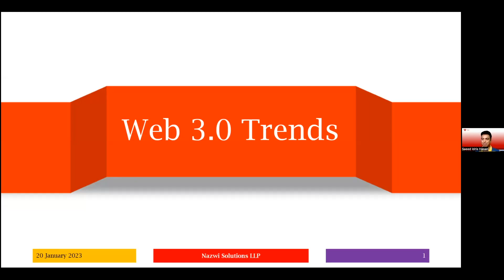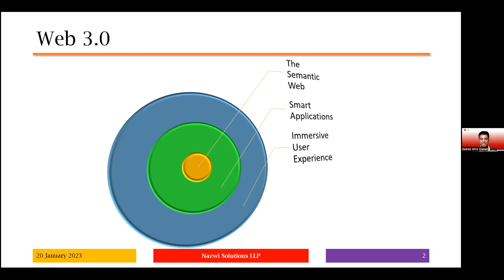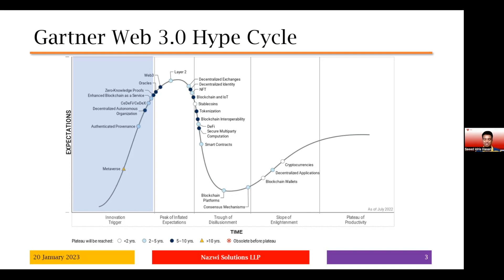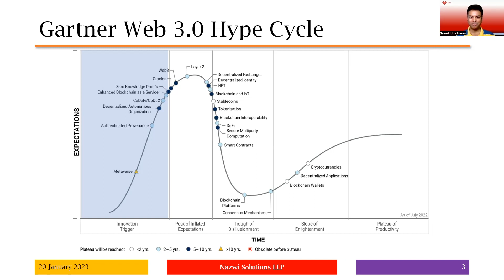Unveiling the Web 3 Concept: Exploring the Next Generation of the Internet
Welcome to The Web3 Passport Channel.
I am back with a new video, Web 3 Trends and the Emergence of the Metaverse with Saeed and exploring the future of technology

Meet Saeed Idris Hasan, Saeed is a subject matter expert in the "Blockchain and Web3", Saeed has given several trainings in Metaverse, Blockchain, NFT's and Metaverse collaborating with Blockchain Council and Saeed is currently running his start-up which will address "Supply Chain and Inventory" challenges leveraging the "Future of Technology" , i.e. Metaverse and Blockchain.

💠 Full Episode - Web 3 Trends and the Emergence of the Metaverse with Saeed and exploring the future of technology